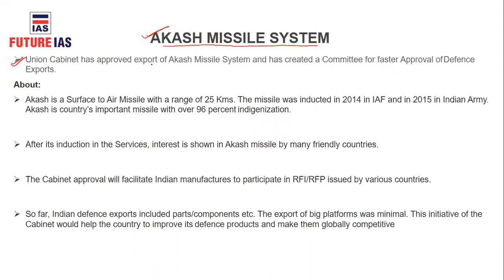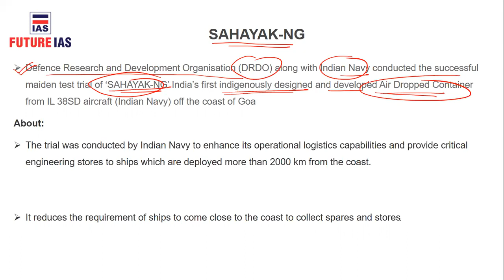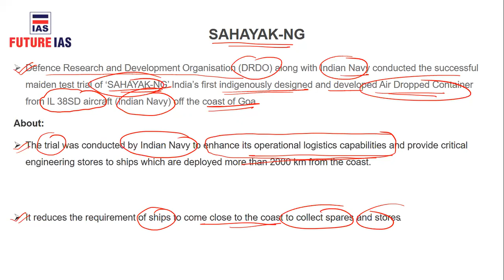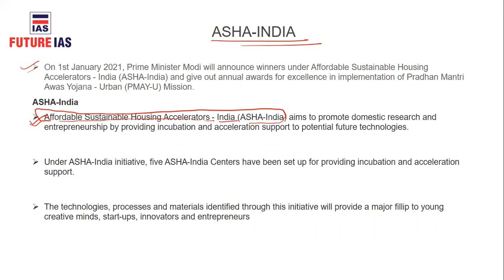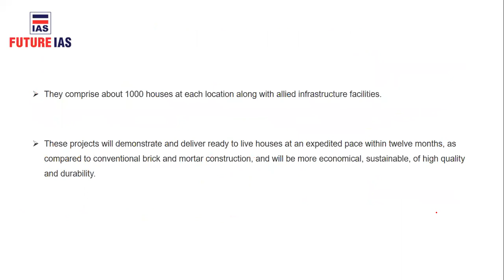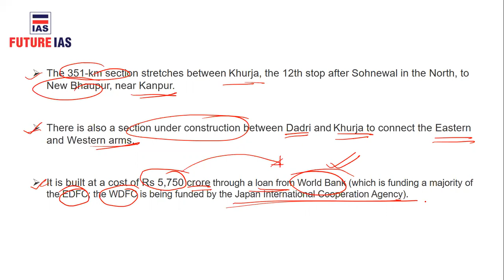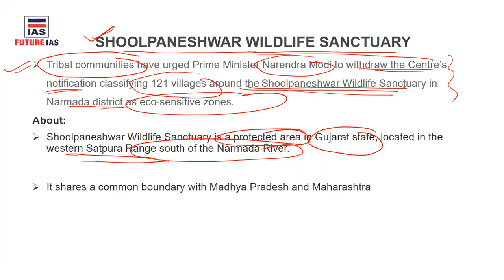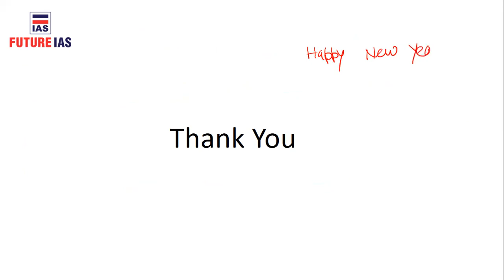Current Affairs | 31 December 2020 | Future IAS Classes | UPSC